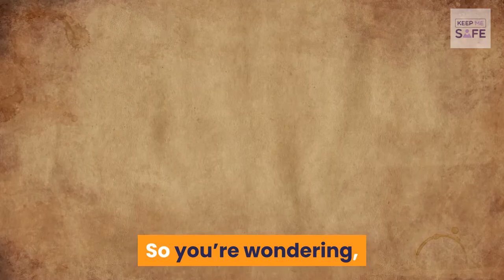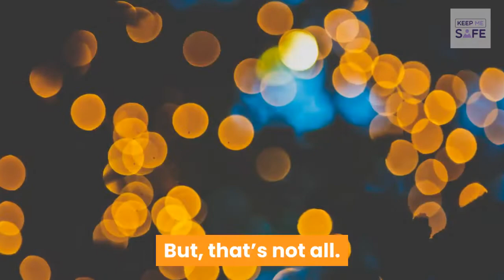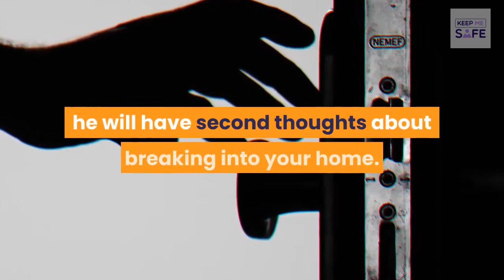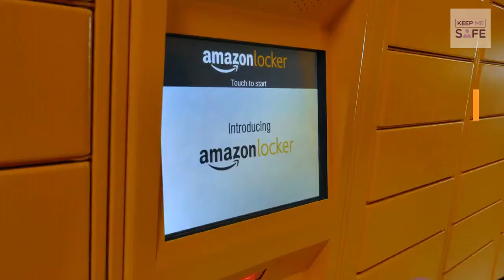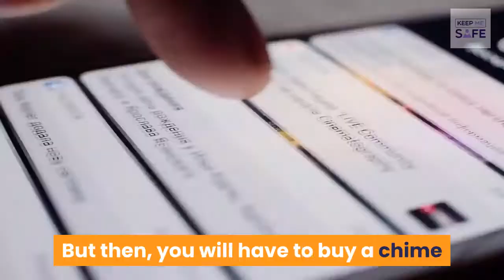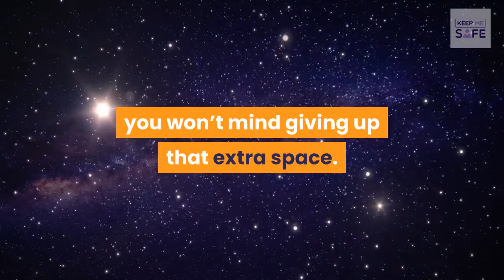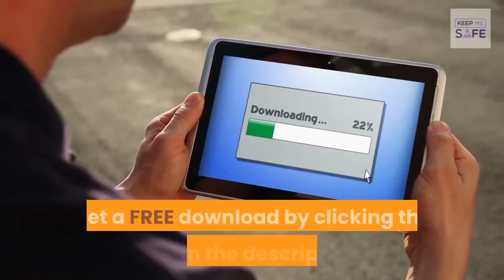Are Doorbell Cameras Worth It?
A doorbell camera is like every other regular doorbell, but this time it comes with an inbuilt camera that helps you view who is at the door.

You never know who could be knocking at the door so in this video, we show you how important doorbell cameras are.

To have peace of mind about the whereabouts of your loved ones, wherever they are; download the Keep Me Safe Family Locator Tracker.

Share and leave a comment to tell us what you think about this video